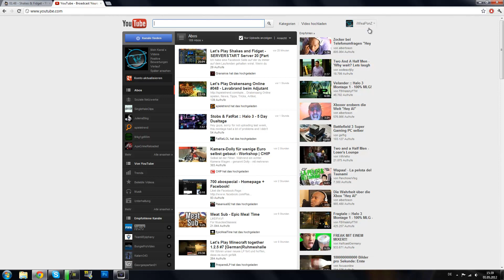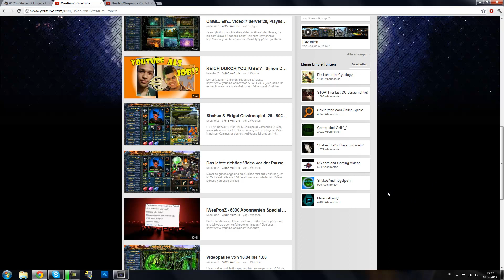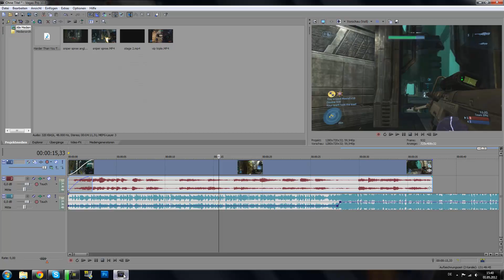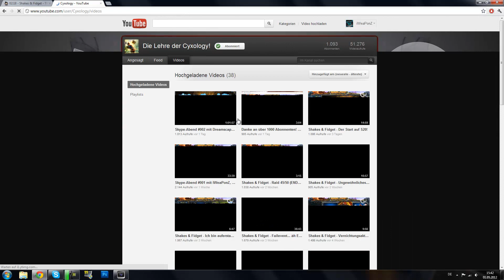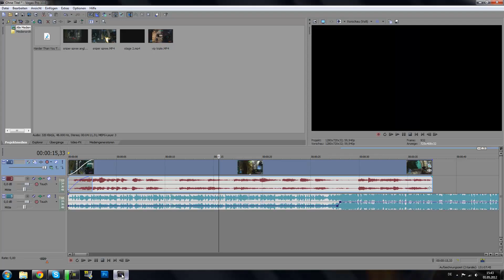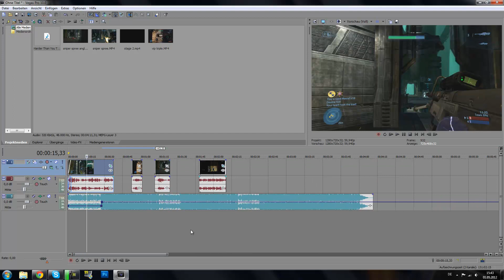Shakes & Fidget Epic auf s18, Halo Montage und Skype Abend!